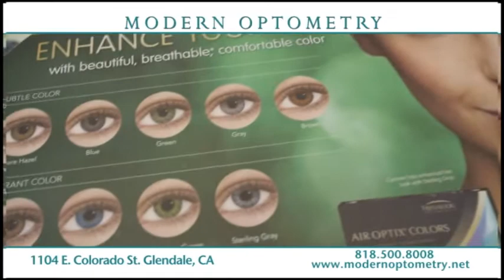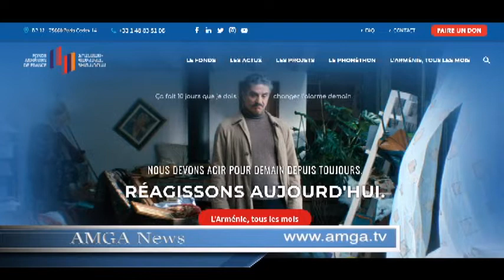Լուրեր 08.09.22 | Փաշինյանը հրաժարվում է միջանցք տալ, բայց ճանապարհ է տալիս | Amga News 09.08.22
* Բրիտանական թագուհին մահացավ
* Թրամփը կտխրեցնի մի քանիսին, դեմոկրատները ցայտնոտի մեջ էն
* Ուկրաինական բանակը բոլոր շանսերն ունի՝ մինչև 2022 թվականի վերջ ռուսական զորքերը հետ շպրտել փետրվարի 23-ի դիրքեր
* Իրական հերոսություն, սոցցանցերում պատկերված զինվորի ինքնությունը հայտնի է
* Ադրբեջանը վերադարձրել է հինգ ռազմագերիների
* Փաշինյանը հրաժարվում է միջանցք տալ, բայց ճանապարհ է տալիս
* Հունաստանը կոչ է արել դատապարտել Թուրքիային